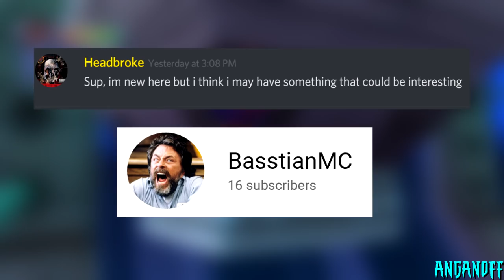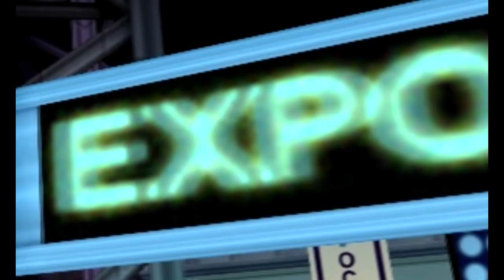Spider-man PS1 Beta - Non Corrupted Cutscenes [NEW BETA DISC]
The original beta FMV cutscenes were corrupted in a bunch of areas (mainly the first one) but thankfully BasstianMC came forward to the community with a beta disc that contained non corrupt versions of the FMV cutscenes.

Solidsnake11's fixed beta (doesn't include the clean cutscenes yet)